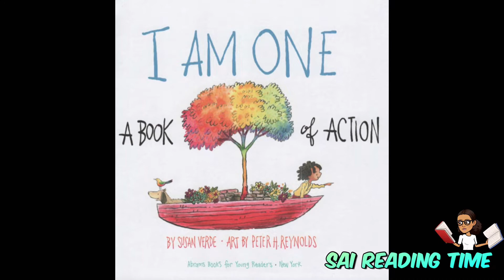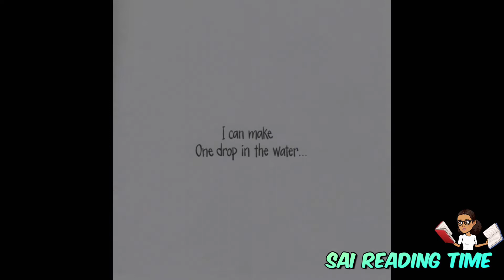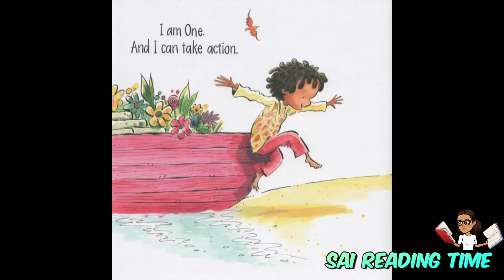I Am One A Book Of Action \ By Susan Verde Art By Peter H. Reynolds \ Children Book Read Aloud